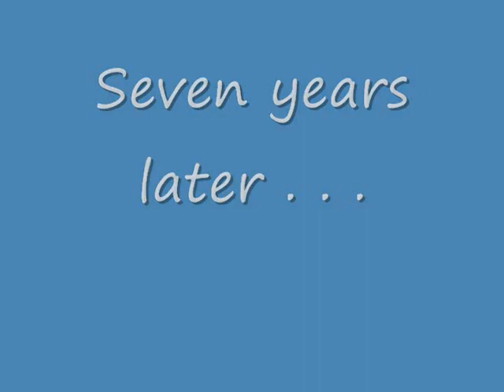Wedgies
Just giving each other wedgies and titty twisters